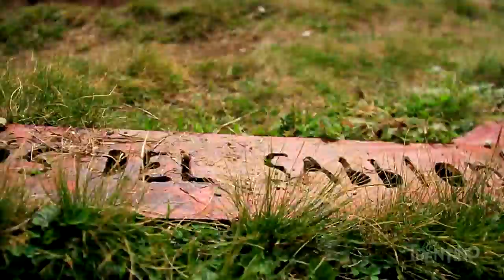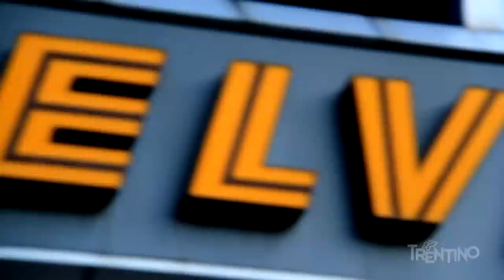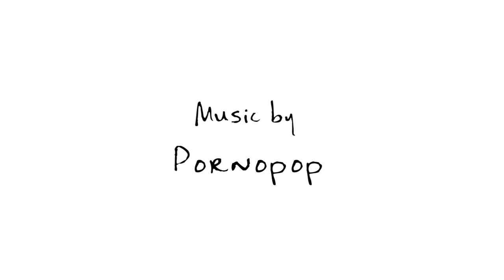Digital Diary Trentino | Playground Italy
Matty Brown's mountain biking trip through Trentino for a Digital Diary by Can't Forget Italy.

A storytelling video directed, shot and edited by Matty Brown
Shot with the Canon 7D Edited with Sony Vegas

Produced by:
Mikaela Bandini

Special thanx to:
Mikaela Bandini, Caspar Diederik, Lukasz Warzecha, Alex Buisse, Marco Albertini, Tommaso Prugnola, Stefano Davarda, Matteo Soraperra, Federico Caola, William Basilico, Jorge Soto, Livio Dematte, John Gubertini, Terenzio Stringa, Chiara De Pol.